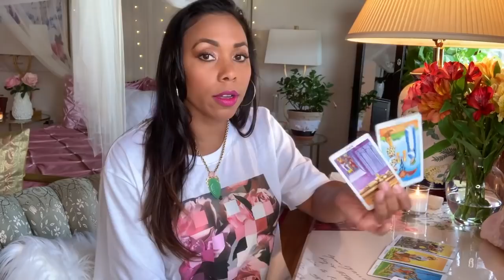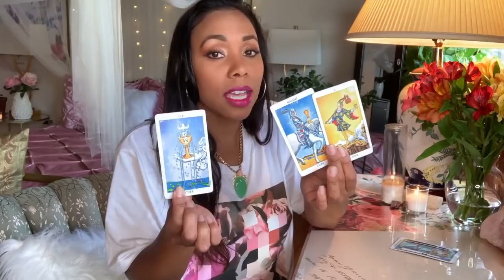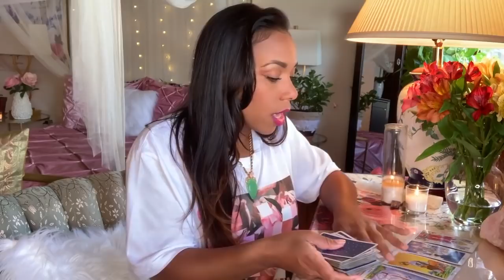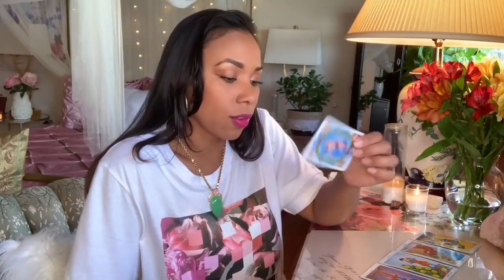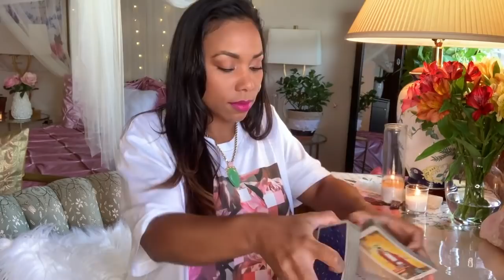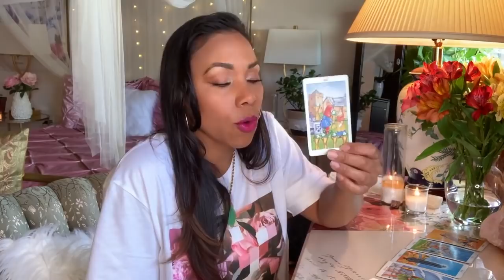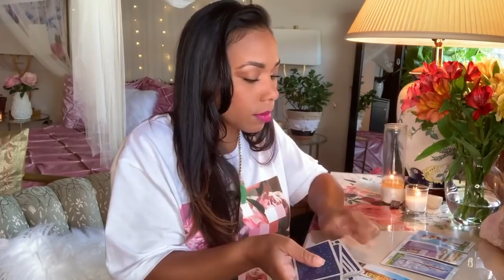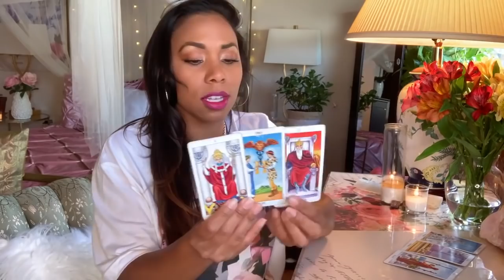ALL SIGNS! THEIR CURRENT FEELINGS FOR YOU...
Hi you guys! This video is for ALL SIGNS! We're going to take a look and see how they are currently feeling about you. Look for timestamps below! ❤️ The energy is timeless and is meant to reach you whenever you're destined to come across these readings...

📸 Instagram — @passionatehearttarot